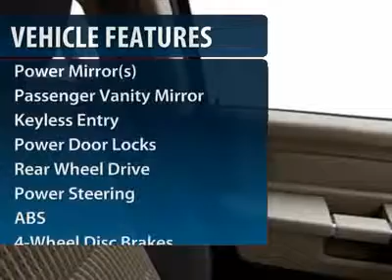2012 RAM 1500 Spring, TX CS174040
2012 RAM 1500 Spring, TX
Stock# CS174040

Don't miss this 2012 Ram 1500. It's equipped with Automatic transmission and features a Bright Silver Metallic exterior. With 1 miles, you'll want to take this car home. Make a great choice today.